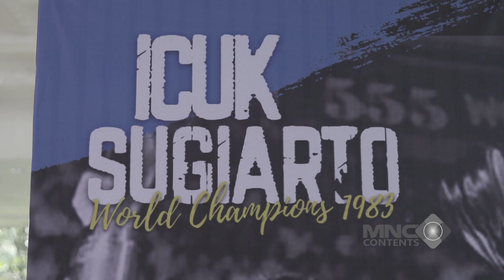UCUP LAGI NGAMEN MALAH KETEMUPAK DONI MENGHASUT UCUP MASUK BINEKA RAYA - KURAIH BINTANG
UCUP LAGI NGAMEN MALAH KETEMU
PAK DONI MENGHASUT UCUP
MASUK BINEKA RAYA. - KURAIH BINTANG

Ucup merupakan anak kampung yang memiliki bakat smash yang keras dan tajam. Tadinya bulu tangkis hanya hobi dan karena menjadi juara di kampungnya, ia mendapatkan seekor domba yang dia persembahkan untuk bapaknya yang sedang sakit.

Namun setelah membawa pulang kemenangan, bapaknya marah. Ucup ditemukan oleh Jaya yang melihat bakatnya yang hebat dan membawanya ke Jakarta untuk menjadi calon atlet bulu tangkis profesional. penasaran
bagaimana tayangan selengkapnya saksikan terus "KURAIH BINTANG" hanya di channel youtube LUCU AJA BOLEH!